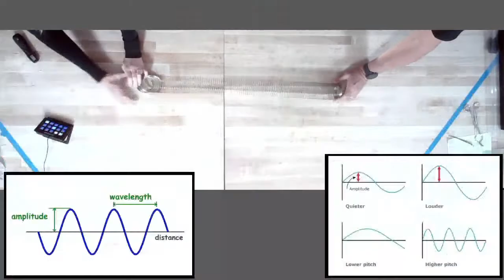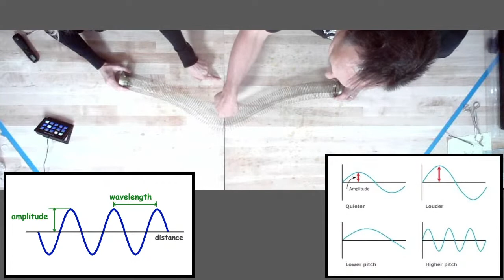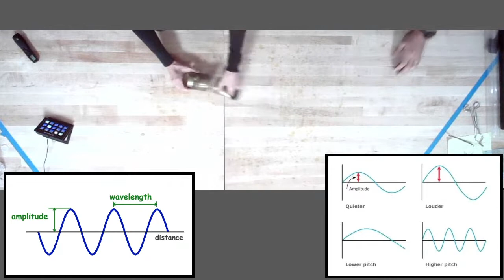3-8 Sitting Bull Science of Sound Virtual Assembly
Join us as we explore the SCIENCE OF SOUND!